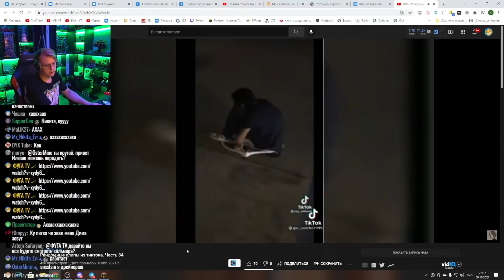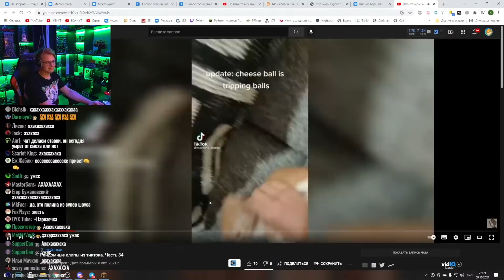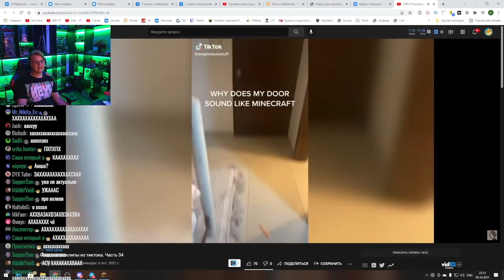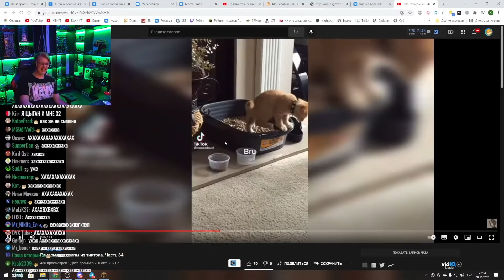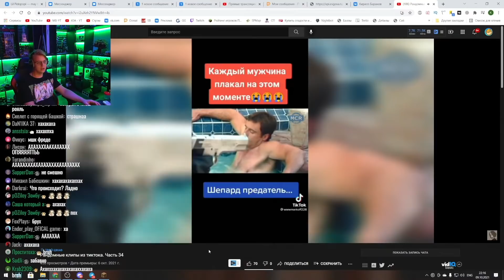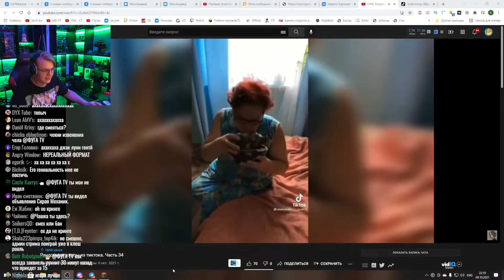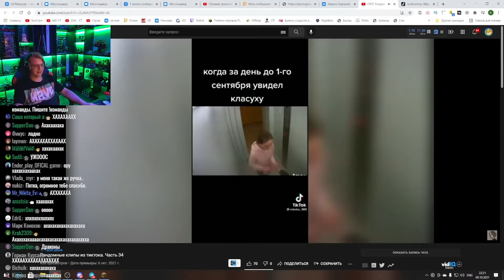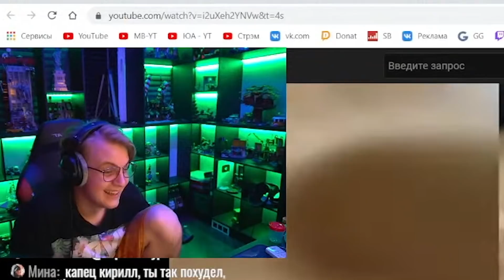Пятёрка смотрит Подборку Тик Токов от Подписчика #34 | Нарезка стрима ФУГА TV